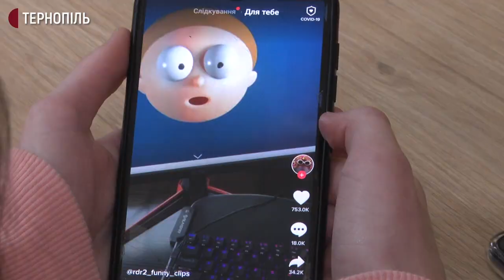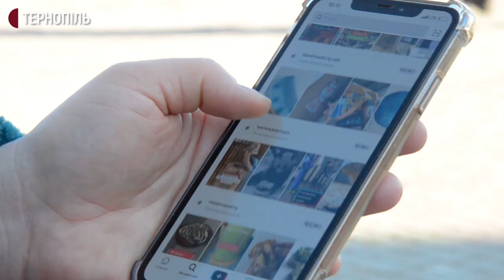У школі Тернополя підліткам розповіли про ризики в соцмережах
У 18 школі Тернополя підліткам розповіли, як поводитись у соціальній мережі TikTok. Про це розповіла заступниця директора з виховної роботи Лідія Бачинська